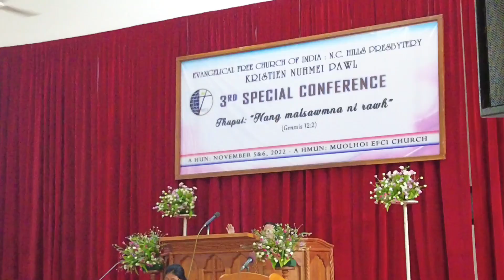3rd Special Conference | Kristien Nuhmei Pawl 2022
EFCI KNP INKHAWPUI MUOLHOI HAFLONG DIMA HASAO
3rd Special Conference 2022